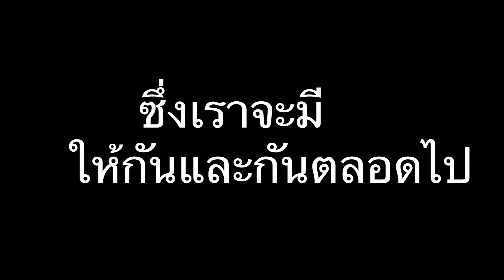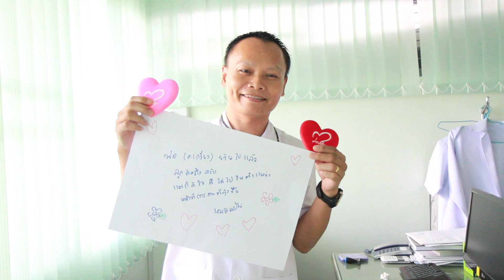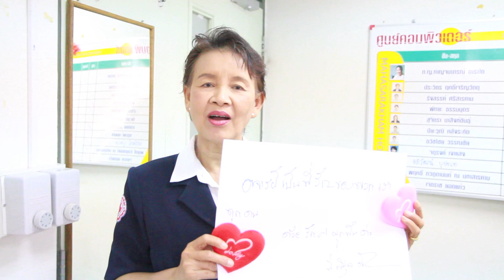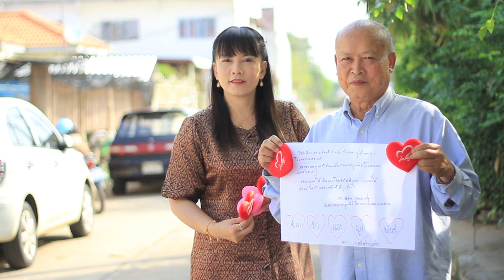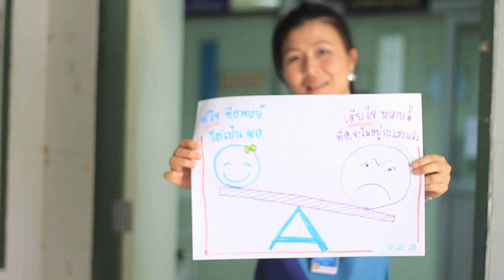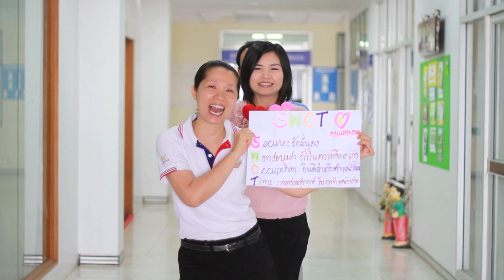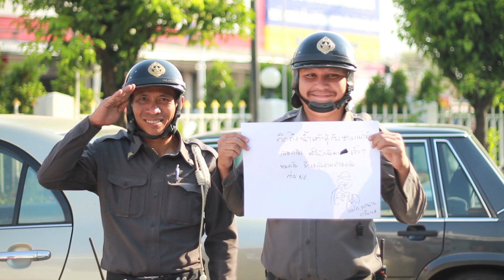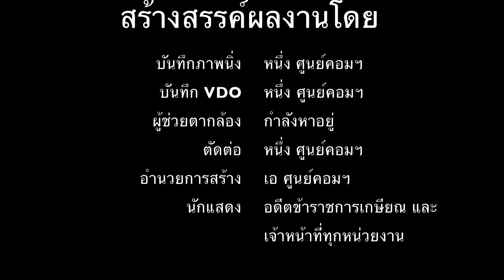เบื้องหลังกองถ่าย MV ความทรงจำ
Clip เบื้องหลังกองถ่าย MV ความทรงจำ ถึง อ.เกรียงไกร โกวิทางกูร ในงานเลี้ยงส่งที่ท่านจะได้ไปเป็น ผอ.โรงพยาบาลสระแก้ว ในค่ำคืนของวันที่ 24 กุมภาพันธ์ 2555